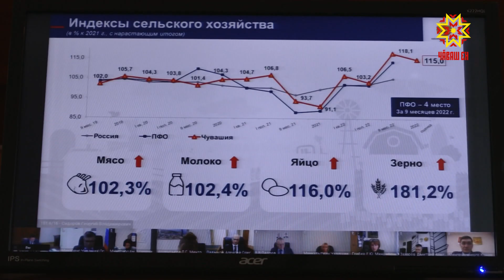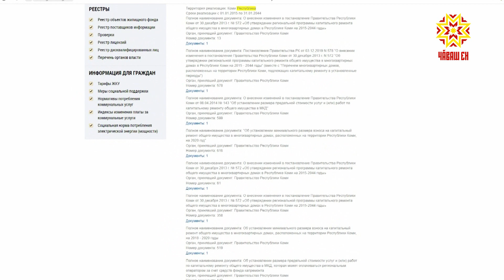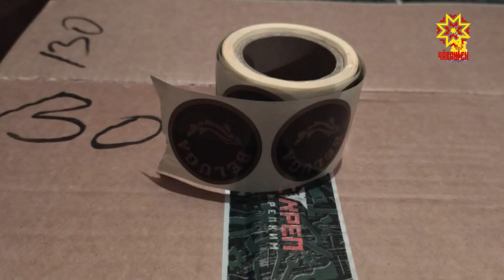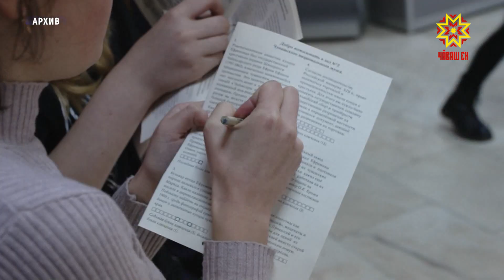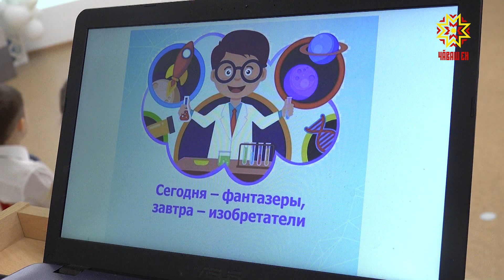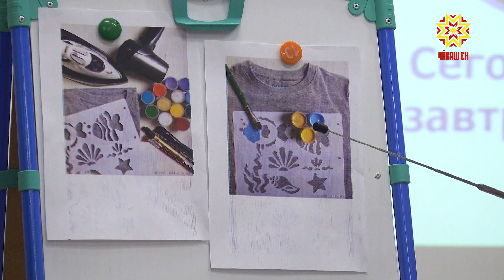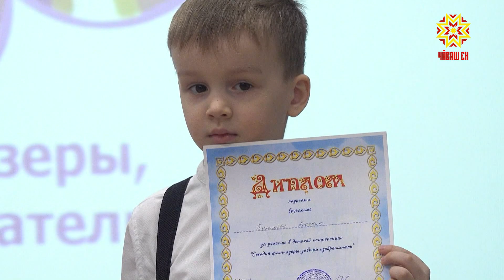Республика 17.01.2023 на русском языке. Вечерний выпуск